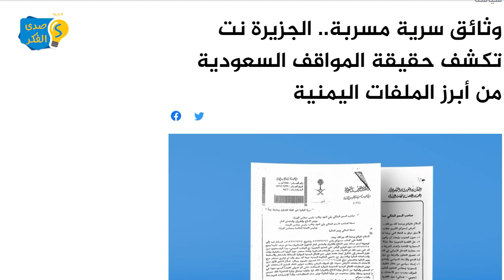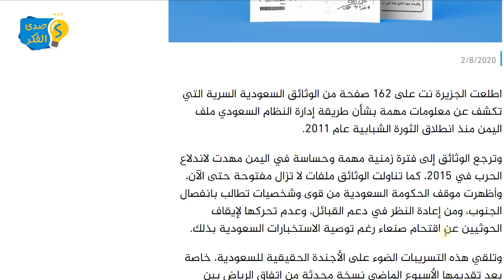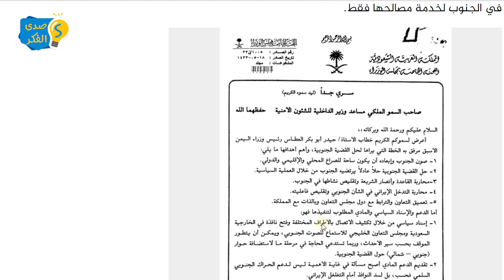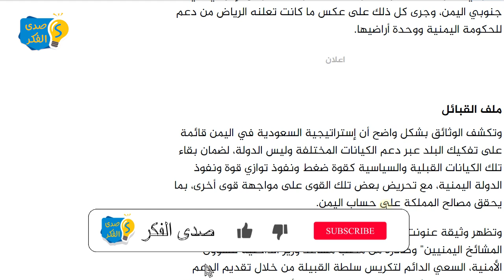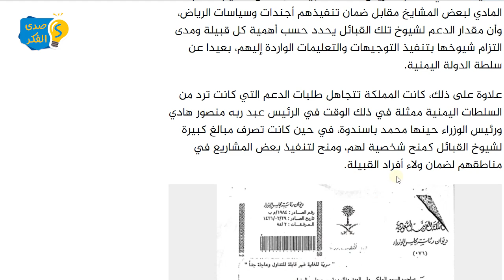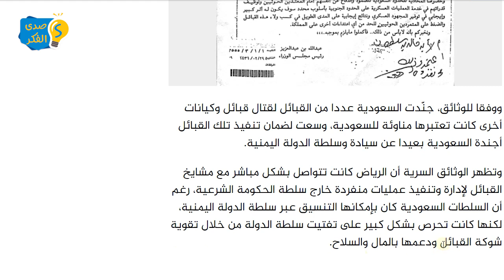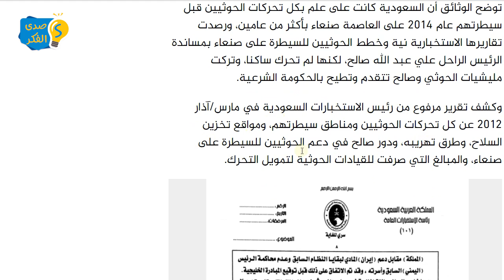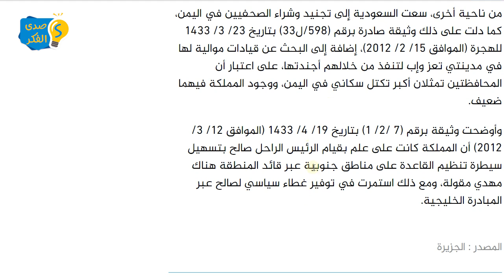وثائق مسربة: السعودية متورطة في تفكيك و وتقسيم اليمن!!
ويكيليكس اليمن :النظام السعودي  متورط في تفكيك و وتقسيم اليمن!!